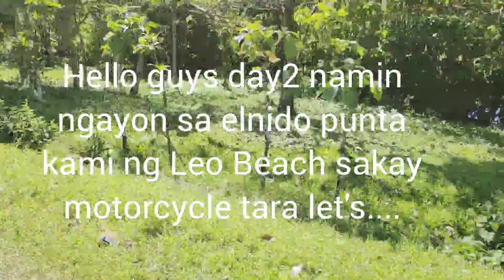Motorcycle Road Trip | Going To Leo Beach Palawan | Arnalda choi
elnidopalawan motorcyleroadtrip leo beach#arnaldachoi